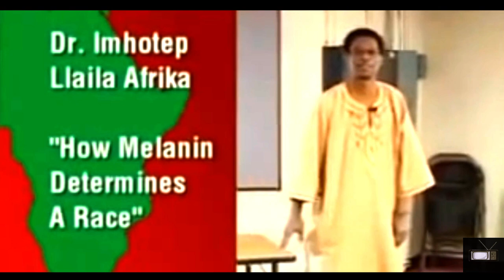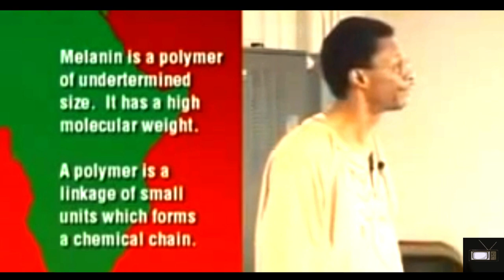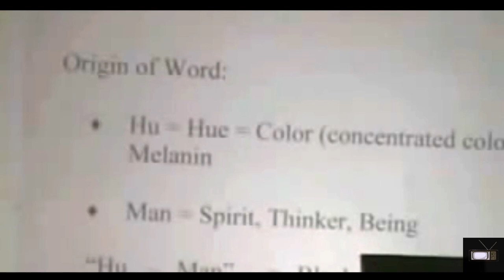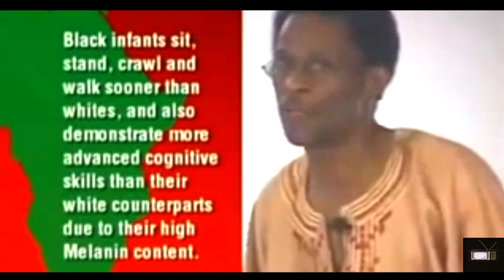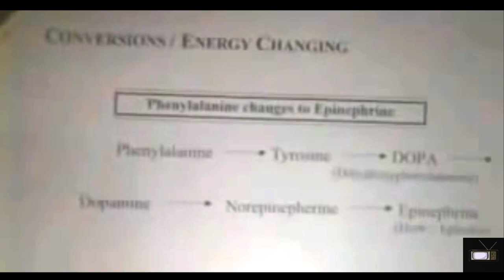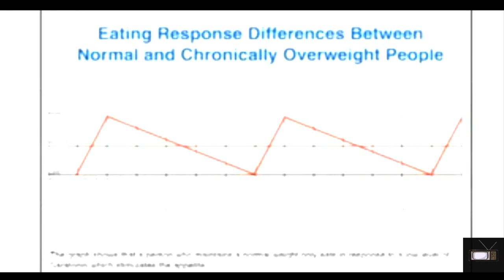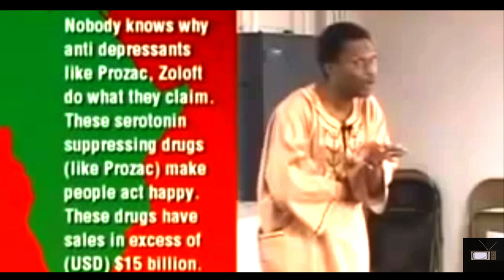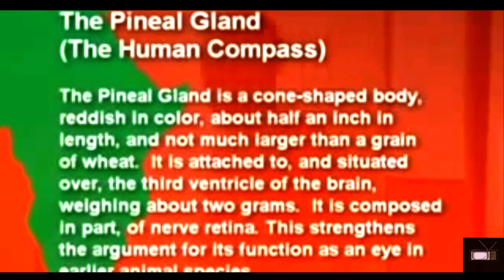The Power of Melanin: How melanin determines race by Dr. Llaila Afrika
“Dr. Llaila Olela Afrika had made his transition to rebirth. It is his request that we all carry out his legacy. He has left a map for understanding the body, the mind, and the spirit. He dedicated his life for his people, so that they will have direction in all aspects of holistic living. He has left his wife Dr. Melanie Stevenson to carry his torch.” —Dr. Melanie Stevenson
Llaila Olela Afrika has taught and studied in countries such as Africa, Europe, and of course, America. Dr. Afrika lectures and gives workshops on eighty different topics in America, the Caribbean, Latin America and Europe. He is the author of over 80 CD’s, DVD’s and books on various health, history and nutrition topics.